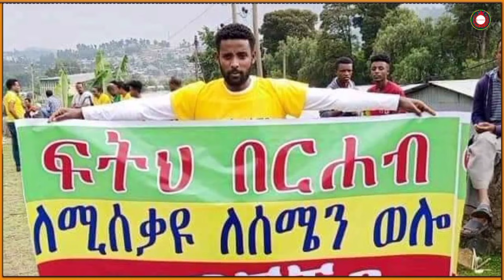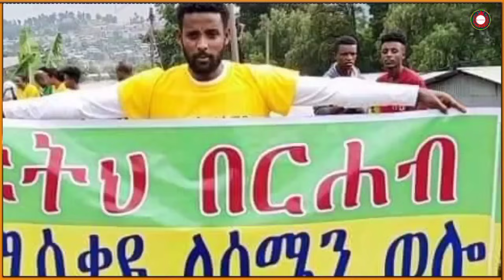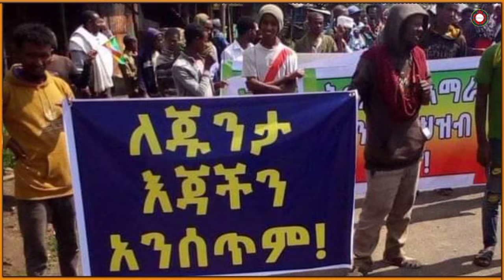ሰበር ዜና፡ Ethiopia News, አሁን የደረሰን ሰበር ዜና September 18/2021